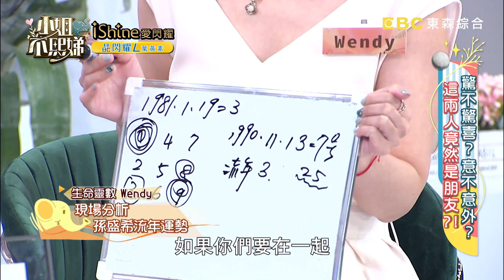金剛從國外回來想給女友驚喜！卻當場被反送頂綠帽？【小姐不熙娣】20220721 EP92 Part2 范乙霏 孫盛希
✨快來訂閱【小姐不熙娣】

主題：驚不驚喜?意不意外？這兩人竟然是朋友？！
來賓：張可昀、筱筱、范乙霏
好友代表：金剛、孫盛希、Wendy

有些朋友相識是緣分，但有些朋友相識得莫名其妙的，感覺八竿子打不著，卻真的是好朋友！像派翠克和他的Soul Mate熙娣就很符合今天的主題！因為一定有人打死也不相信，原來他們兩個人竟然是朋友？！想知道張可昀在夜市和誰交換電話，從此變成自己人嗎？想知道個性超ㄍㄧㄥ的筱筱，喝酒後怎麼交到好朋友嗎？想知道范乙霏初次和誰見面，就邀請對方當Podcast的首位來賓嗎？敬請鎖定晚間10點《小姐不熙娣》！